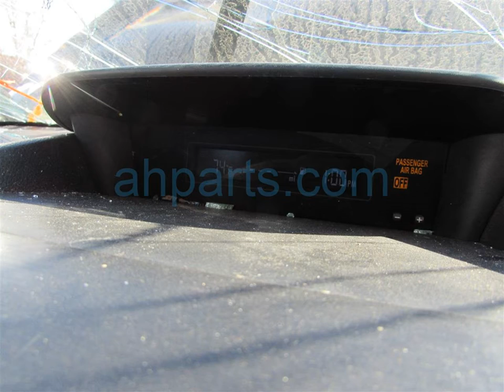2013 Subaru Xv Crosstrek SUV 4 Door Replacement Parts Car Parting Out 19x017-3 Fix your car OEM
Buy parts for 2013 Subaru Xv Crosstrek SUV 4 Door!

2013 Subaru Xv Crosstrek SUV 4 Door Replacement Parts Car Parting Out 19x017-3 OEM